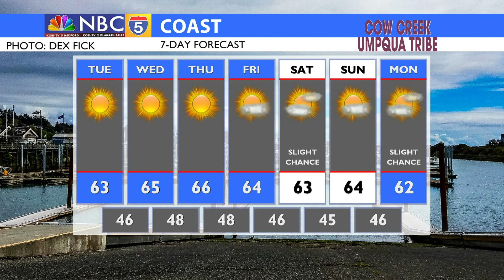Weather 05/10/2021 (PM edition)